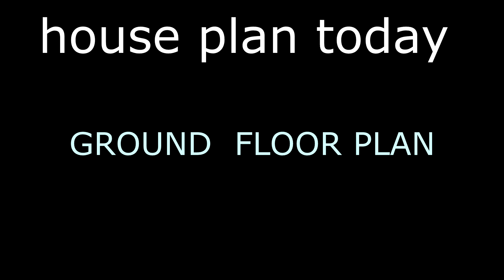22X32,78Gaj,70Gaj to 80Gaj,House plan,Ghar kaDesign,houseplantoday,704sqft,15X30,3D,Full Dimension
22x32 small house design
22 X 32 GHAR KA NAKSHA
704 SQFT HOUSE PLAN
22X32 house design